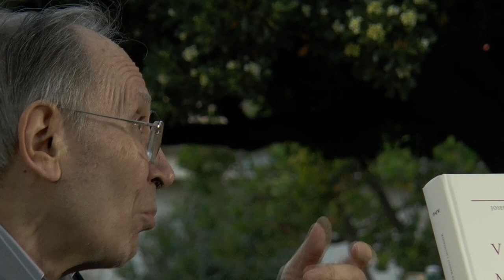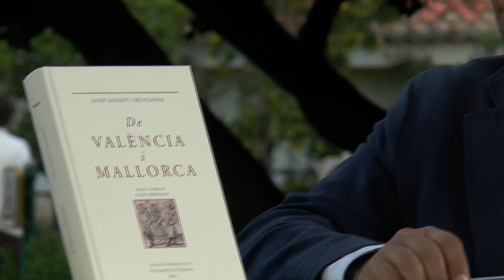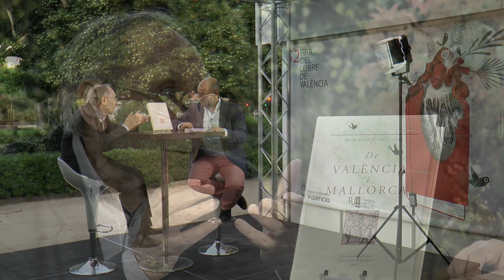Fira del Llibre 2017 | JOSEP MASSOT “De Valencia a Mallorca” (PUV)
Aquest volum recopila les intervencions de l’acte d’investidura de l’investigador Josep Massot i Muntaner com a doctor Honoris Causa per la Universitat de València. A més, s’hi inclou una exhaustiva relació de tota la seua producció, un recull dels seus estudis sobre filòlegs i escriptors valencians i una reelaboració del seu treball sobre la llengua dels mallorquins.